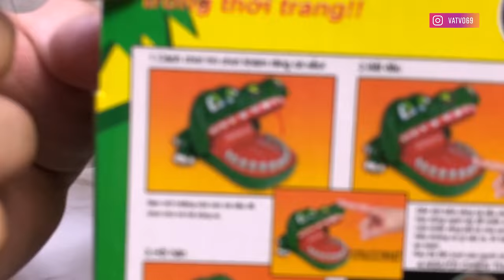LẦN ĐẦU THỬ "MÁY PHÁT HIỆN NÓI DỐI" KHÓ ĐỠ :))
Siêu Sale Sinh Nhật - An Tâm Shop Tại Nhà
MUA ĐỒ CHƠI Ở ĐÂY NHA ANH EM :))
Máy Phát Hiện Nói Dối Bản 2019 Trò Chơi Vui Nhộn
Bộ Trò Chơi Bẫy Chim Cánh Cụt Đến từ Nhật Bản
Bảng Phóng Phi Tiêu Loại Lớn 40 Cm Tặng Kèm 6 Phi Tiêu

✌️500 ANH EM HÃY VỀ ĐỘI CỦA MÌNH ✌